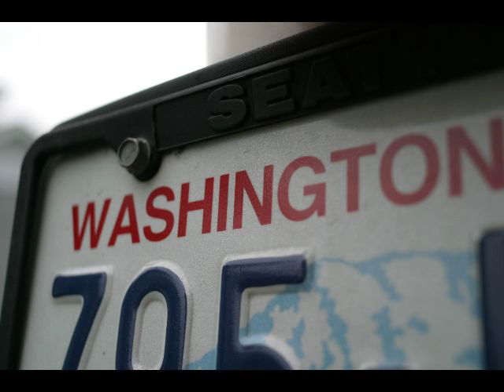Ping Pong Bugs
Nature and ping-pong go together, and with the sounds of The Extravagant Bachelor, they somehow seem to make sense.